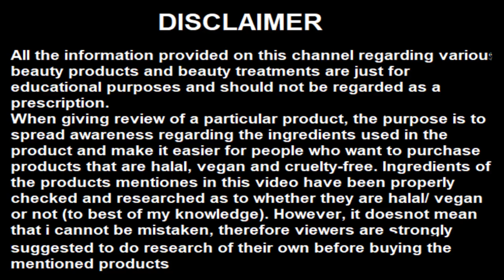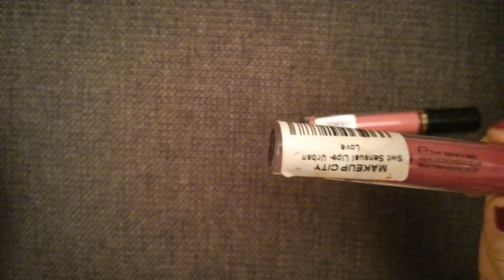St LONDON SESUAL LIPS LIQUID MATTE LIPSTICK REVIEW!!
So heres the review of sweet touch london's sensual lips liquid matte lipsticks in shades urban love and pink punch. Pink punch is a mauve shade and perfect for day to day wear whereas urban love is a bright metallic purplish pink shade, one of a kind,  gorgeous shade that is suitable for all skin tones.
Both shades are transfer free and long wearing and donot feel dry on lips.
Sweet touch london entire range consists of animal products with the exception of their compact powder and sensual lips liquid lipsticks as these two are vegan freindly .

Salam everyone,
My name is Dr Aqsa, an MBBS doctor and an aspiring dermatologist and have created this channel to simply spread authentic info regarding beauty products and treatments out there!!

sweet touch london sensual lips liquid matte lipstick review complete detail vegan halal urban love pink punch muslim makeup compact powder twin alcohol non alcoholic cake dr aqsa skin beauty masarrat misbah mm silk foundation luscious j. note rivaj uk concealer tips white whitening diy acne pimple care highlighter shades city clazona christine attention seeker best red long maroon lasting transfer free pakistan india urdu hindi trendy allure